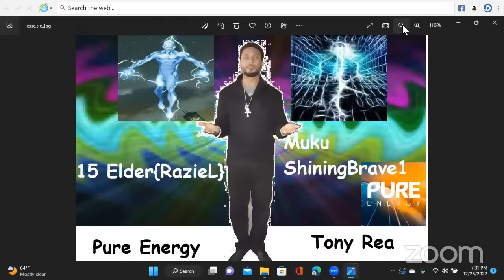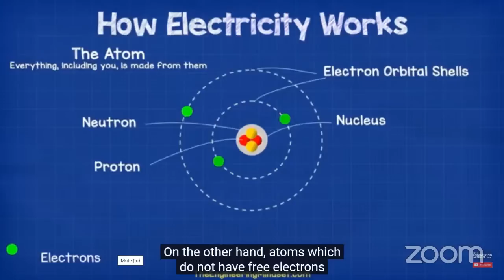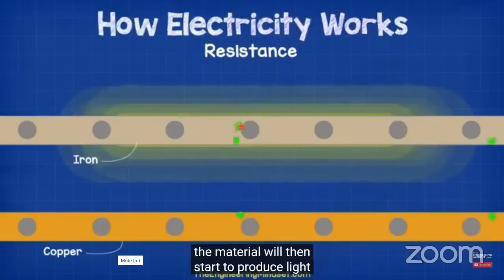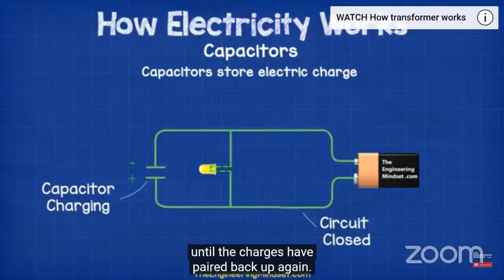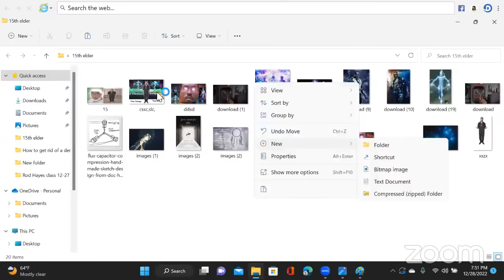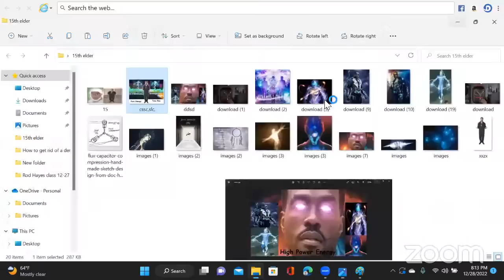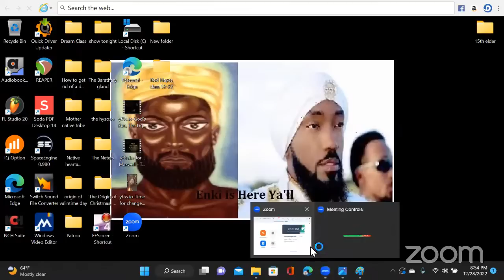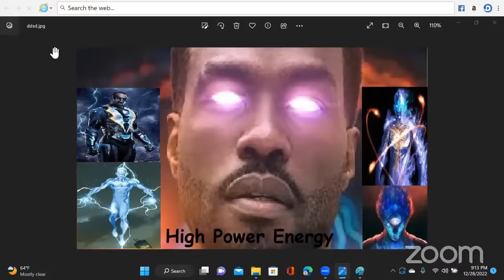Pure Energy with Tony Rea (15th Elders/Raziel)